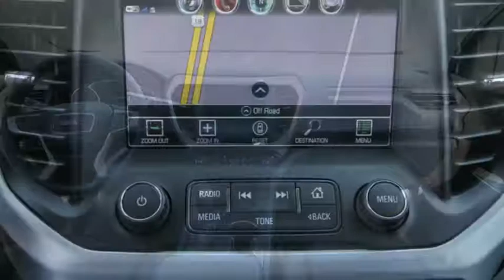2019 GMC Acadia Ocala, The Villages, Brooksville, Chiefland, Homosassa FL 22155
Dark Sky Metallic  2019 GMC Acadia available in Homosassa, Florida at Eagle Buick GMC. Servicing the Ocala, The Villages, Brooksville, Chiefland, FL area.

Recent Arrival! CARFAX One-Owner. 2019 GMC Acadia SLT-1 dark sky metallic FWD, jet black Leather. Odometer is 16052 miles below market average!